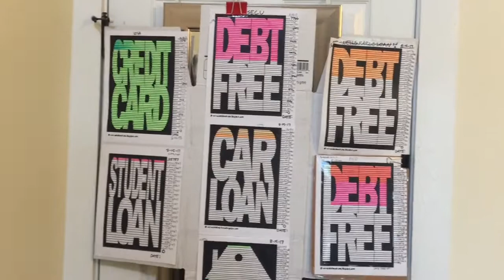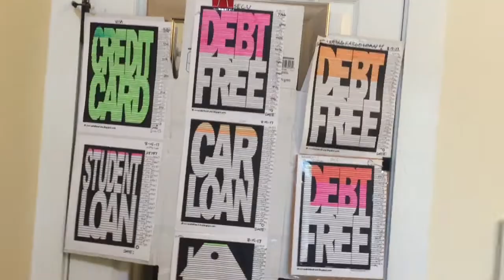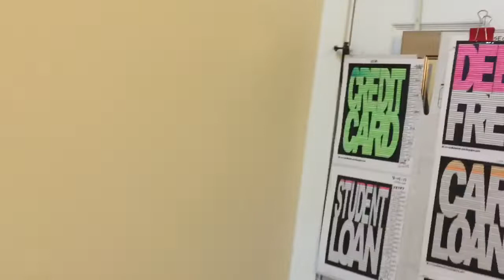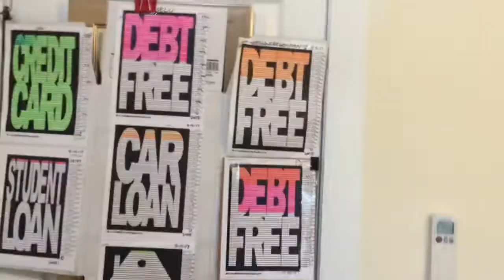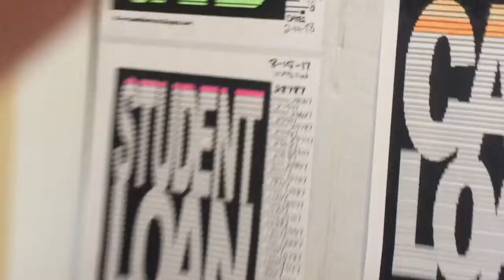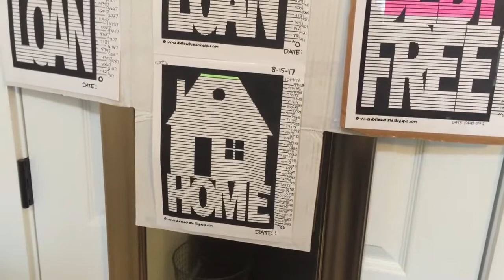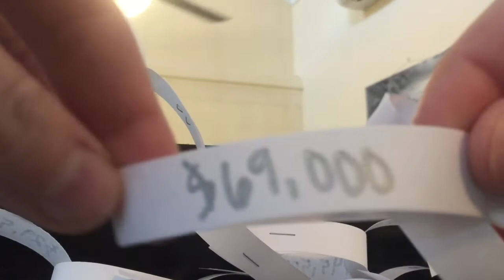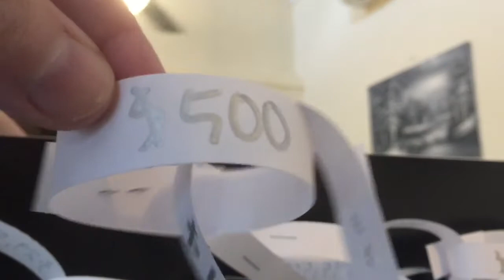September 2018 Budget Wrap Up🔥Color with Me🔥 Debt Update